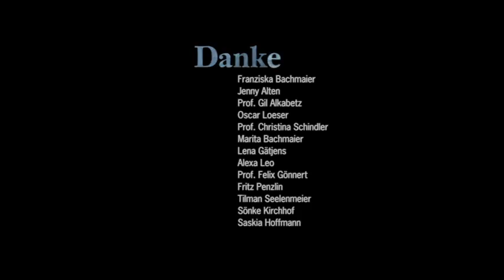Hinterland | A Short Film by Jakob Weyde & Jost Althoff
In order to entertain himself, a bored bear gets himself an iPod. But it's a short pleasure: a crow appears and steals the device. By chasing the bird through the back-country, the bear's home distance grows.

Director: Jakob Weyde & Jost Althoff
Producer: Gregor Bückner
Year: 2010